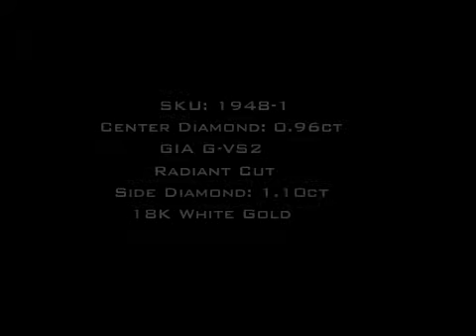2.06ct Radiant Cut Diamond Engagement Anniversary Ring-Mark Broumand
Radiant Cut Diamond set sideways! So immaculate! So beautiful! This stunning 0.96 Radiant Cut Diamond is certified by GIA (one of the leaders in diamond grading) at G-VS2 - White and very clear! The cut is stunning! It is accented by a row of Princess Cut Diamonds channel set in between two rows of Round Diamonds. The brilliance this amazing ring creates is outstanding! Elongated diamonds like Radiant Cuts set sideways gives you an amazing and unique feel for the diamond. This piece is extraordinary! Get ready for the fans and the compliments!!